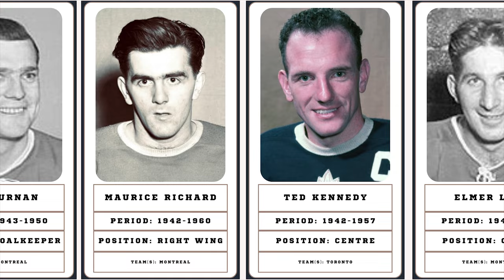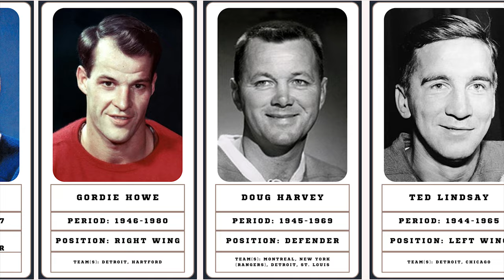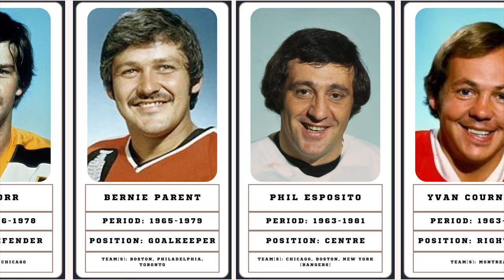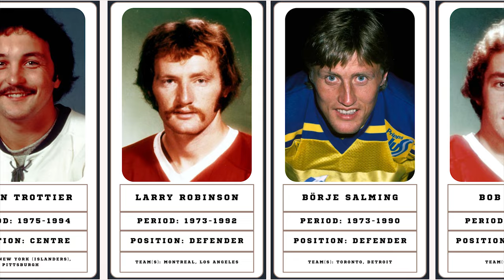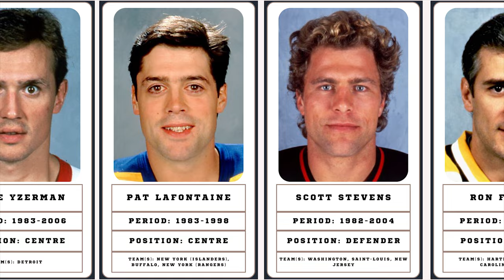All the Greatest NHL Hockey Players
Timeline of Sports

Sidney Crosby, Aleksandr Ovetchkine, Patrick Kane, Jonathan Toews